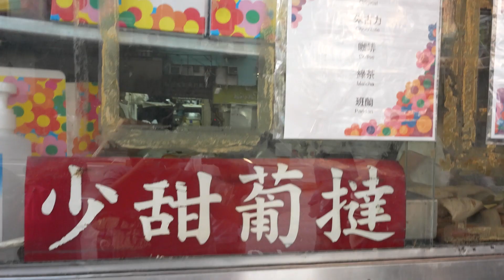EY 紀錄 2022 Summer 香港之旅。用一首歌總結。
Records of great memories.